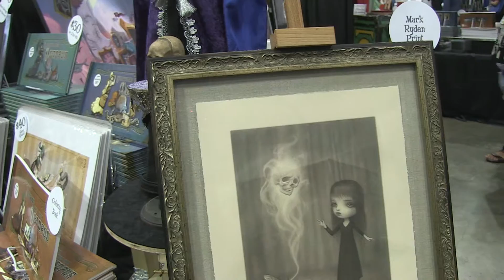Wondercon 2016 A few things to see and do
Wondercon 2016. IdeateTV host Adriane Tabag adventures through Wondercon and finds some interesting and fun things to do at the con.